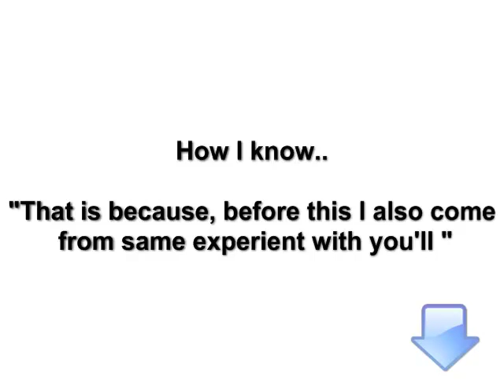How to withen your teeth with only 10 day or less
goo.gl/6UKPW Teeth Whitening Secrets Review. Young Student Accidentally Discovers Secret Natural Ingredient That Removes Any Stain a.